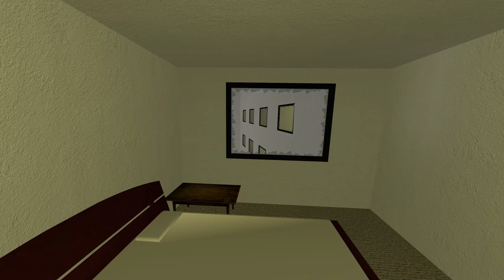Colorful Selene Delgado Chase me In Liminal Hotel Gmod